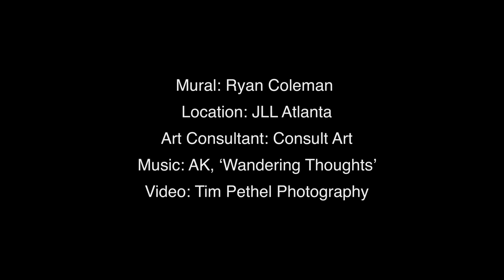Ryan Coleman Mural - Atlanta, July 2021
Mural project documentation, July 2021 at JLL in Atlanta.
Shot and produced by: Tim Pethel Photography
Art Consultant for the project: Consult Art, Inc.